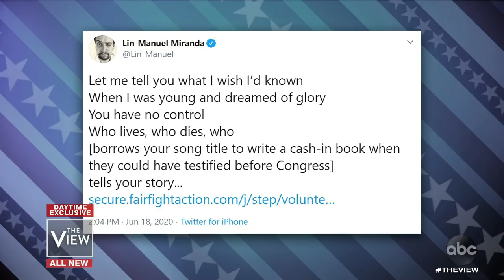John Bolton Calls Trump's Alleged Pursuit of Personal over National Interest "Disturbing" | The View